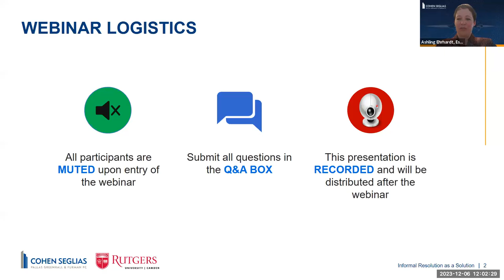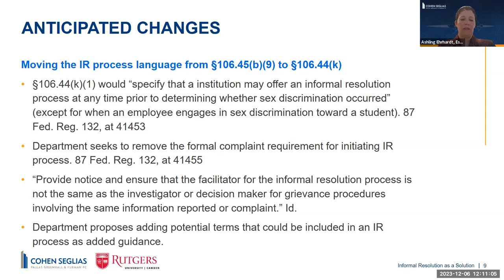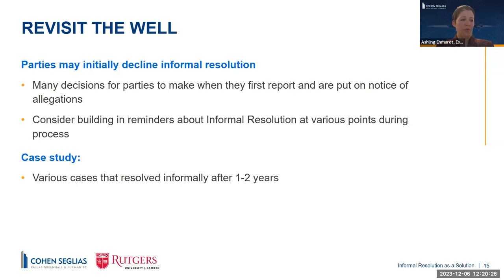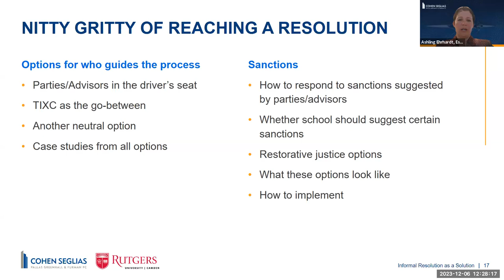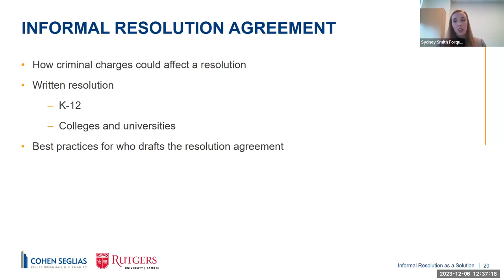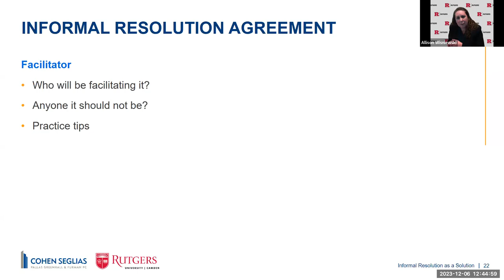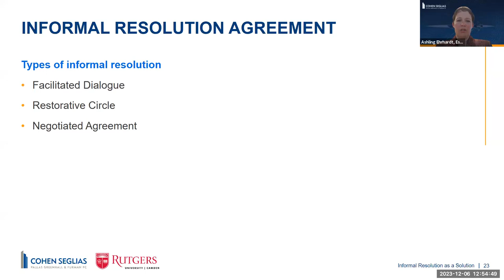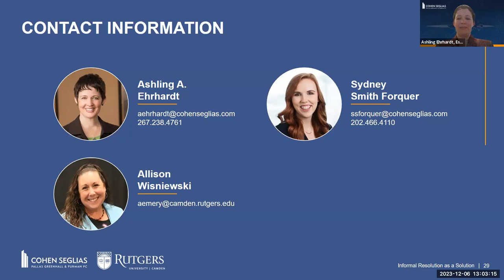Informal Resolution as a Solution for Title IX Cases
Informal resolution is a powerful Title IX tool that allows parties to have a say in the outcome, avoid a hearing, and save time and resources for all involved. So why isn’t every case resolved informally?

In this webinar, Ashling Ehrhardt and Sydney Smith Forquer of Cohen Seglias and Allison Wisniewski of Rutgers University-Camden discuss the pros and cons of informal resolution for K-12 districts, colleges and universities and how these considerations affect the parties. The presenters also cover some of the creative ways that make this type of resolution appealing to the parties, including restorative justice and out-of-the-box sanctions. Attendees learn the tools they need to offer, support and finalize informal resolution with confidence.